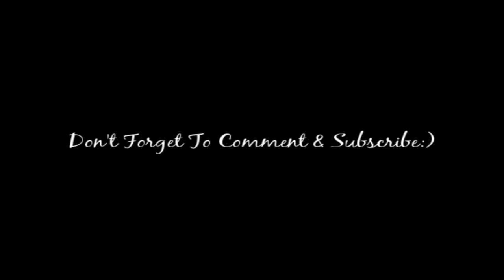Justin Timberlake- What Goes Around (Hayli's Cover)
This is my cover of Justin Timberlake's "What Goes Around." Special thanks to Jordan, Tyler, John and Bonds:)